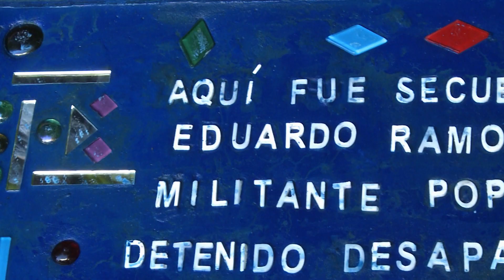Baldosa por la Memoria | Eduardo Ramos Mejía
Lxs invitamos a todxs a la colocación de una baldosa en homenaje a Eduardo Ramos Mejía, detenido-desaparecido por el Terrorismo de Estado, que se realizará este miércoles 20 de marzo, a las 17:00 hs, en la esquina de Av. Congreso y Av. Cabildo, CABA.

Eduardo era militante del PRT-ERP y fue secuestrado en esa esquina el 9 de junio de 1976. Tenía 22 años. Su compañera Graciela y su hijo Facundo construyeron la baldosa, junto a amigos, en el Espacio Memoria (ex ESMA) y eligieron la fecha del cumpleaños de Eduardo para colocarla.
Cada homenaje permite hacer pública la memoria y reivindicar la militancia de los detenidos desaparecidos. Recordarlos es traerlos de vuelta al barrio y a la vida. Cada baldosa deja una marca, una huella de su vida, refleja un proceso de memoria que está en continuo movimiento y construcción.